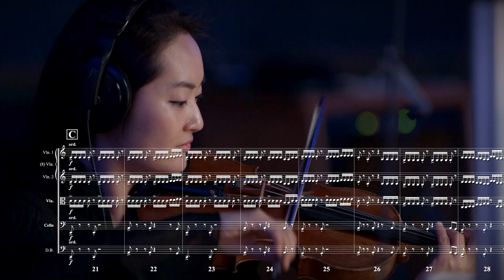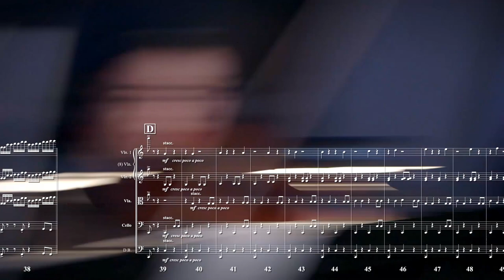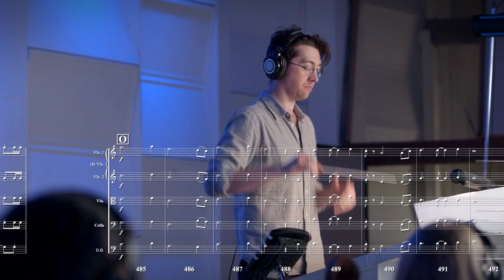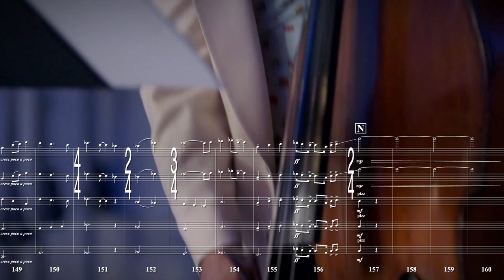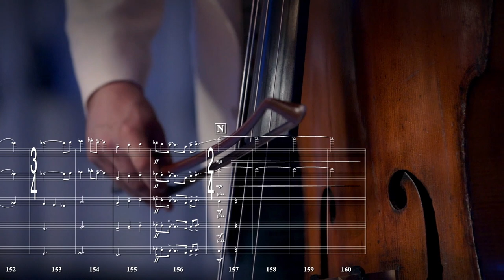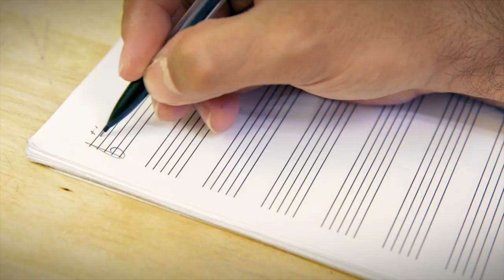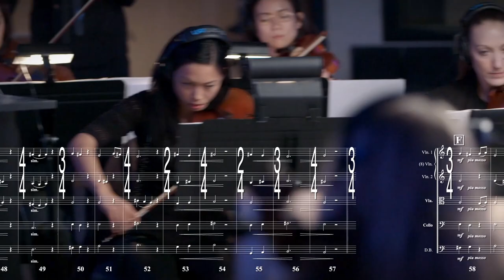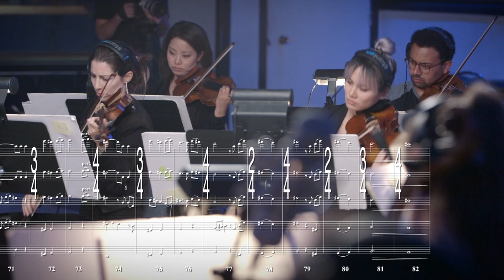Writing for Strings Masterclass Featuring Harlan Hodges with Jeff Pifher & Socrates' Trial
Now available online! Arranger and orchestrator, Harlan Hodges, discusses his creative process featuring music from the album "Anthem" by Jeff Pifher & Socrates’ Trial.

Every time I sit down with Harlan at his studio I learn so much about writing for strings. I found myself thinking of what a wonderful idea it would be to record this information and share it with others. I approached Harlan with my thoughts and he graciously accepted. We immediately began brainstorming about how to organize such a vast topic. I rounded up all of the video recorded material we had from our last recording session and started making choices for examples. We went back and forth during several meetings and came up with pages of topics and notes. After a full day of recording his interview, I had to narrow down the material. Harlan had so many insightful things to say about what makes him able to write such great music for string ensembles. Several topics were covered that day but a handful forms this 45 minute masterclass ready to share with the world.

Highlights Include:
- Play-by-plays with Harlan as notated scores scroll to the music examples performed by live string musicians.
 - Sit down with Harlan at his piano as he explains his techniques for navigating harmonies.
- Performances by the band Socrates’ Trial featuring Harlan’s string writing.

Topics Include:
what to listen for
navigating harmony
influences
working with your client
picking ideas
connecting storyline
arranging and orchestration techniques